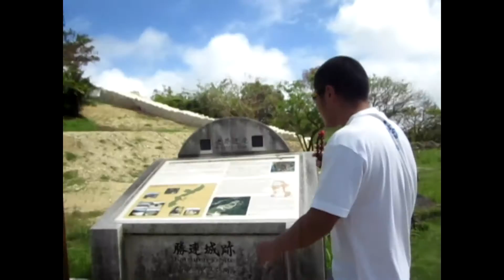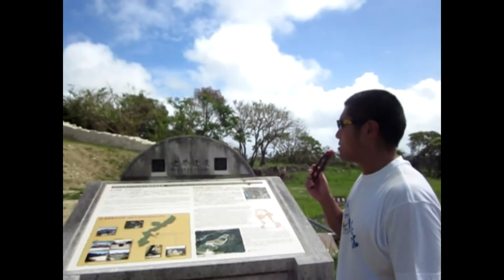【過去動画】勝連城後 沖縄県ユネスコ世界遺産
沖縄 動画シリーズ

過去の動画を投稿します。
撮影　2011年5月　沖縄県　勝連城

友人と沖縄旅行に行った時の動画です。
その他の沖縄旅行関係の動画も是非よろしくお願いします。